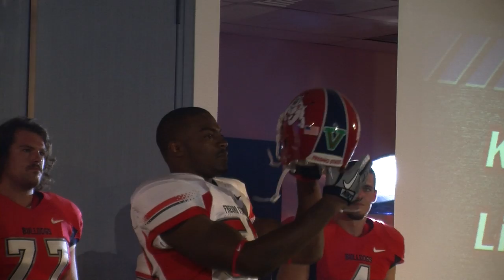Bulldogs debut new football uniforms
By Sergio Robles and Ezra Romero

The first redesign of the Fresno State football uniforms in 14 years was unveiled Friday August 12.

Select players modeled the Nike Pro Combat Elite versions of the home and away uniforms in the Josephine Theater at Fresno State.

"The design came out really well," said Head Coach Pat Hill.

The home uniform maintains its red color, but blue and white stripes have been added to the sides of the arms and legs. For the first time on the home jersey the word 'Bulldogs' is embroidered on the front and 'Fresno State' on the back of the belt line.

The away uniforms are white with red, black and grey coloring. The words 'Fresno State' are included on the front of the jersey and 'Bulldogs' on the back of the beltline.

Both versions of the uniforms are lighter and have breathing lines along their sides. The pants also have a section of mesh built in.

Linebacker Kyle Knox, who was modeling the away uniform, said it has a smoother and cleaner look.

"When we first step out onto the field it's just like bam! We're there. We're ready to play," Knox said.